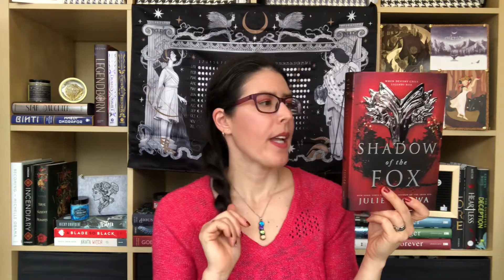FR🇫🇷 - Livres lus en Fevrier 📚📚📚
Super mois avec 9 livres lus!

J’ai donné mon premier 5🤩 et aussi mon premier 2😩

Livres Mentionnés:
⚰️Eight Grave After Dark - Darynda Jones
⚰️The Dirt on Ninth Grave - Darynda Jones
⚰️The Curse of Tenth Grave - Darynda Jones
⚰️Eleventh Grave After Moonlight - Darynda Jones
📗One of the Good Ones - Maika and Maritza Moulite
🌳Among the Beasts & Briars - Ashley Poston
🦊Shadow of the Fox - Julie Kagawa
✨The Invisible Life of Addie La Rue - V.E. Schwab
🌹Concrete Rose - Angie Thomas